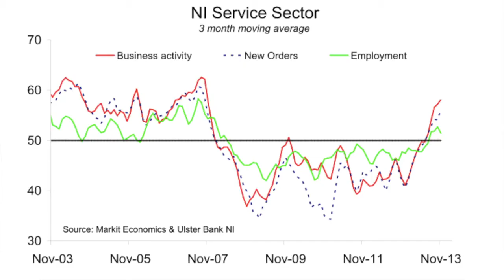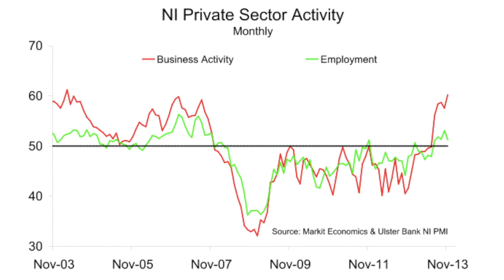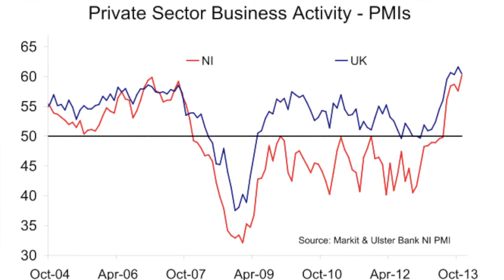UB Northern Ireland PMI - November 2013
Ulster Bank Chief Economist, Northern Ireland, Richard Ramsey, talks about the Ulster Bank Northern Ireland PMI report for November 2013, which saw growth in activity at the second-fastest rate in the survey's 11-year history